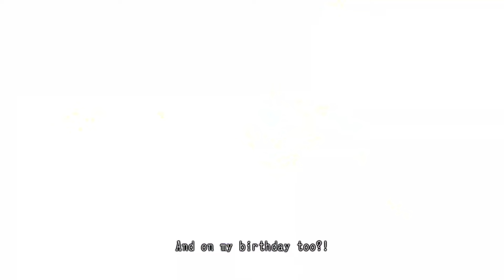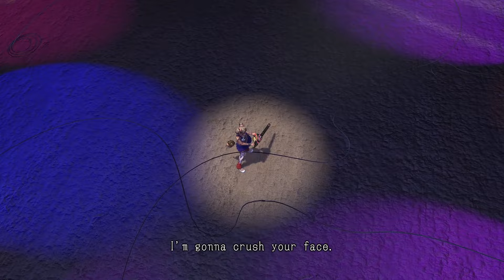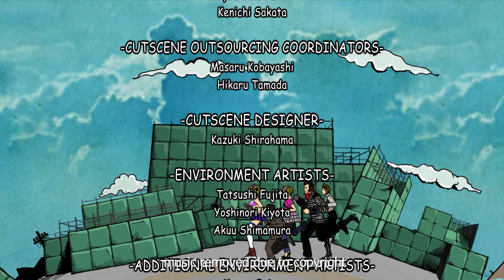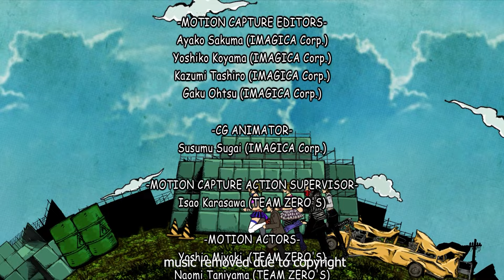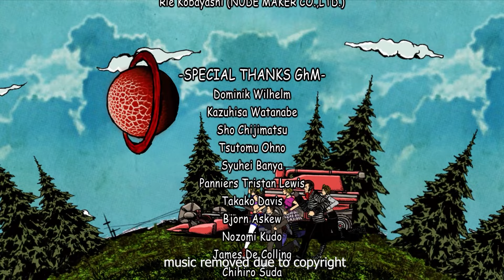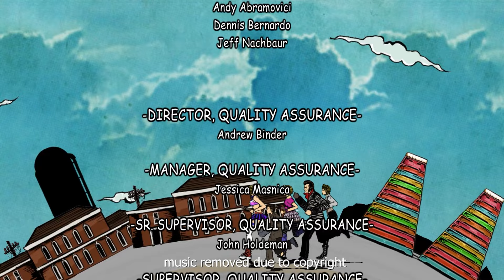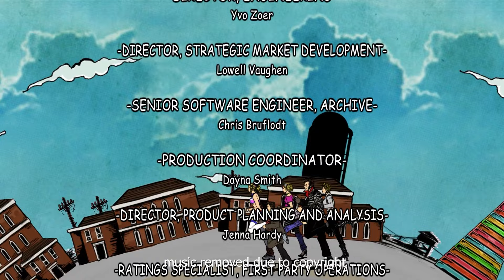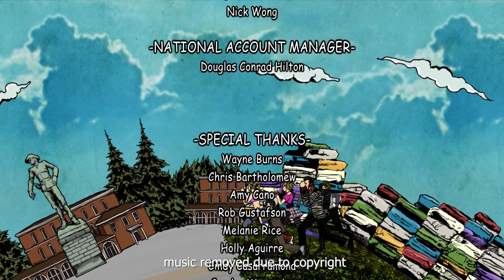Lollipop Chainsaw (PS3) - FULL GAME 'Longplay' HD Walkthrough - No Commentary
This was played on the RPCS3 Emulator and recorded with OBS Studio. I used a DualShock4 controller to play.

Lollipop Chainsaw is a 2012 action-adventure hack-and-slash video game developed by Grasshopper Manufacture for PlayStation 3 and Xbox 360. A collaboration between game designer Goichi Suda (also known by his nickname Suda51) and filmmaker James Gunn, the game was published in Japan by Kadokawa Games and internationally by Warner Bros. Interactive Entertainment in June 2012.

- Story -
Overflowing with sex, blood, and rock 'n’ roll, Lollipop Chainsaw is an un-deadly story of a sweet, killer zombie hunter and her mission to uncover the root of a widespread zombie outbreak. With her wickedly effective chainsaw in tow, Juliet slices and dices her way through waves of the undead, but quickly realizes the horde is only the opening act to a festival of zombie rock lords determined to kill the chainsaw toting cheerleader.

Release Date - June 12, 2012
Genre - Action, Hack & Slash
Platforms - Xbox 360, PlayStation 3
Publisher - Kadokawa Games